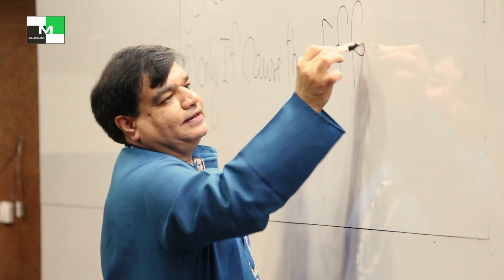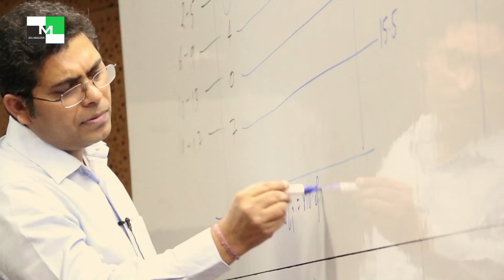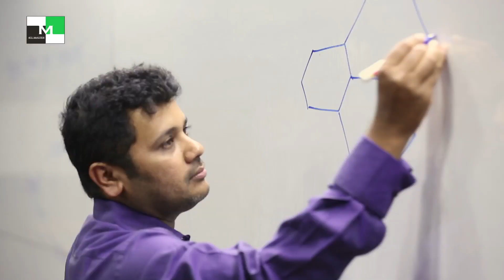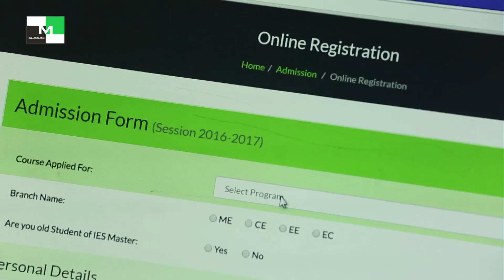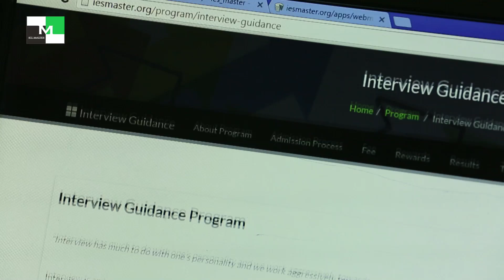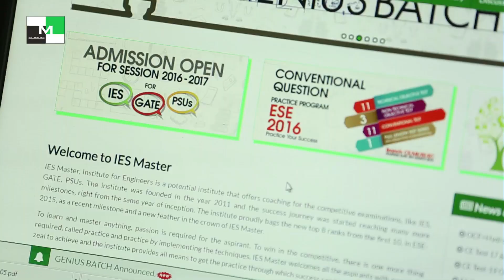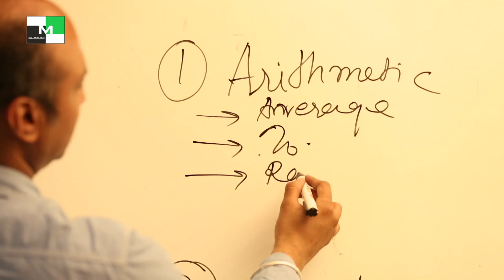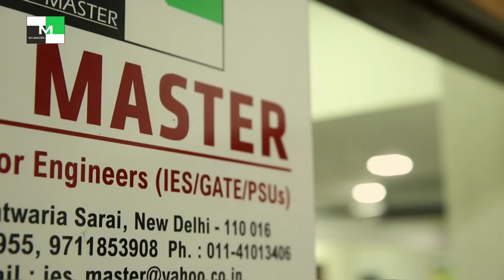IES Master - Best Coaching for IES/GATE/PSU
IES Master -  BEST INSTITUTE FOR IES/GATE/PSU